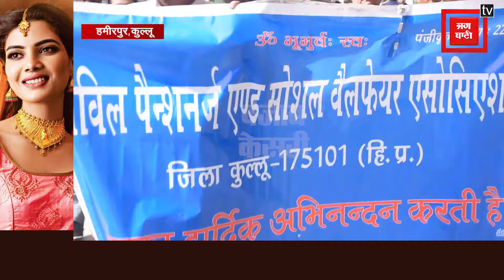कर्मचारियों के बाद अब पेंशनर भी उतरें सड़कों पर, DC के जरिए CM को भेजा ज्ञापन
कर्मचारियों के बाद अब पेंशनर भी उतरें सड़कों पर, DC के जरिए CM को भेजा ज्ञापन, जल्द मांगे पूरी करने की मांग